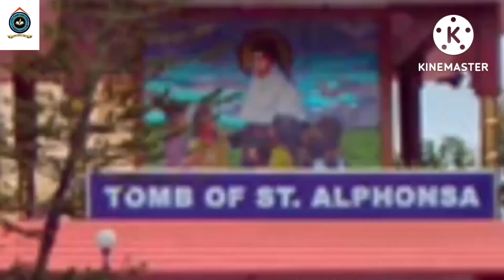അൽഫോൻസാ നാമധാരികളുടെ സംഗമം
ലിറ്റിൽ ഫ്ളവർ ഹൈസ്കൂൾ ചെമ്മലമറ്റം